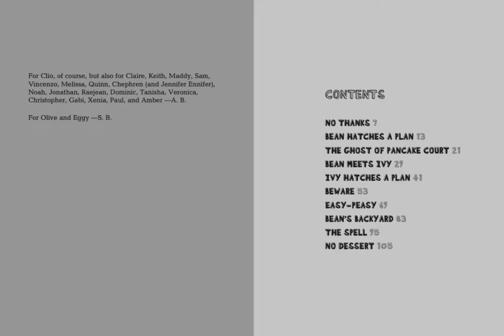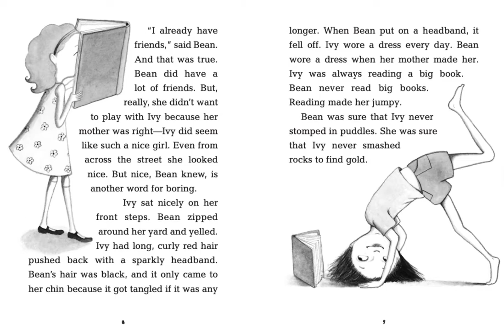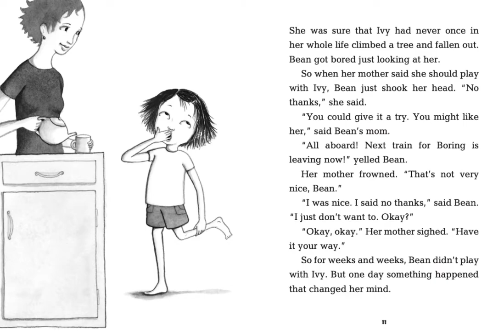Ivy & Bean Read Aloud chp.1 - No Thanks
Ivy and Bean